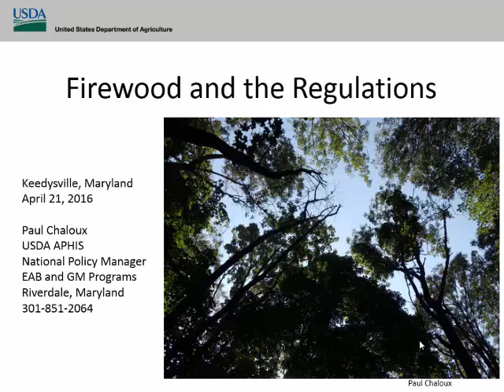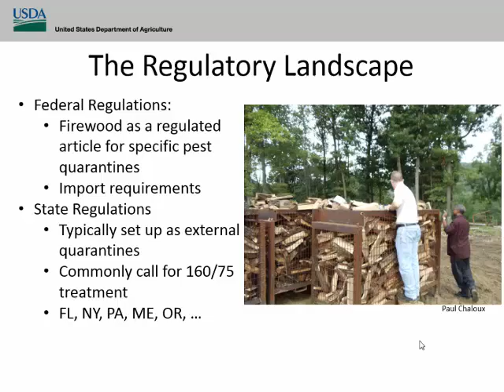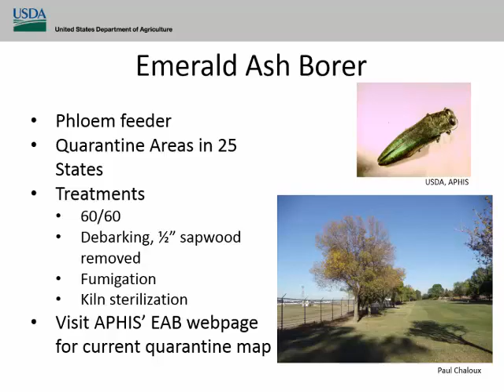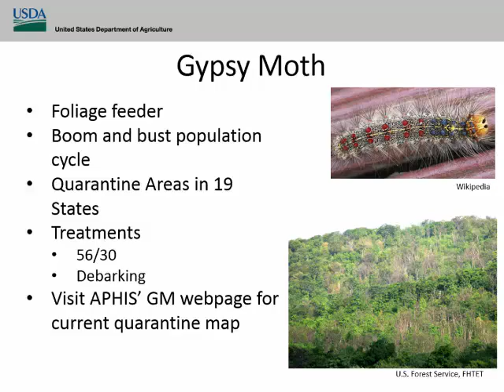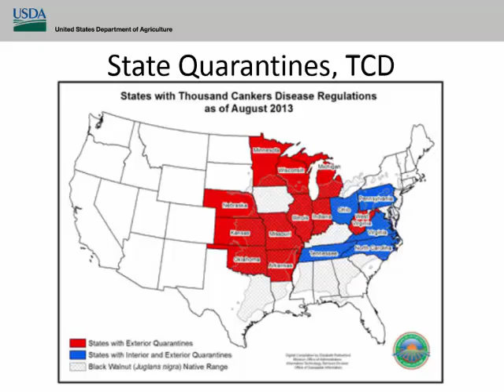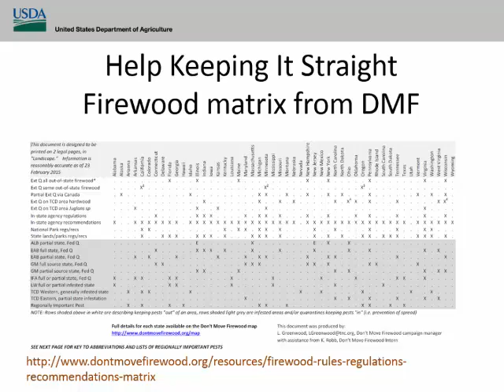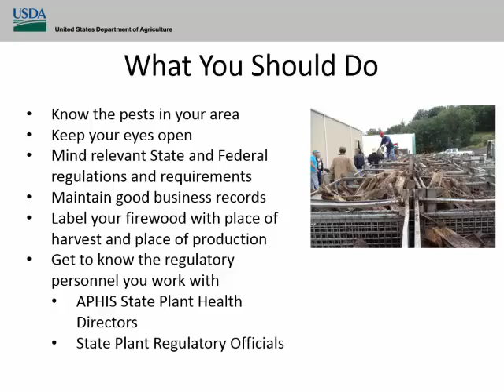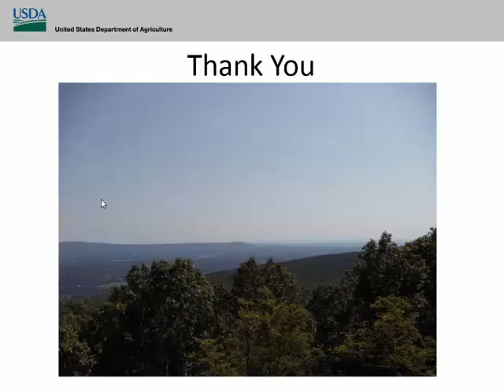Insects: Problems and Quarantines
Presented at the National Firewood Workshop April 21 2016, Western Maryland Research & Education Center (Keedysville MD). Speaker: Paul Chaloux, US Dept. of Agriculture - Animal and Plant Health Inspection Service